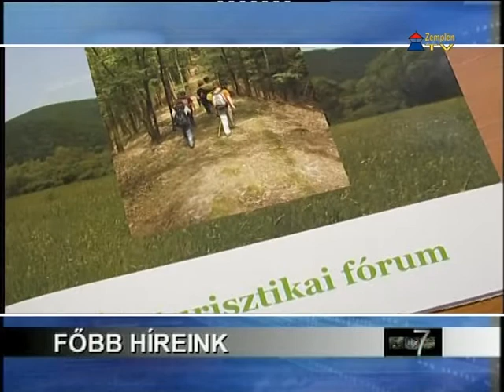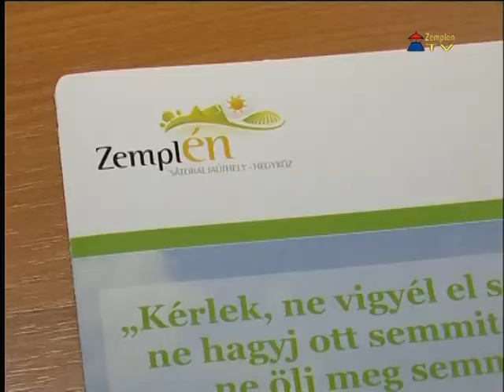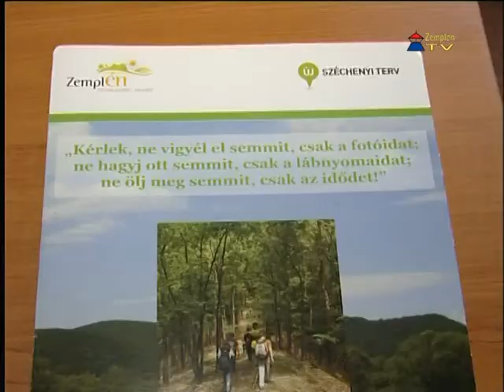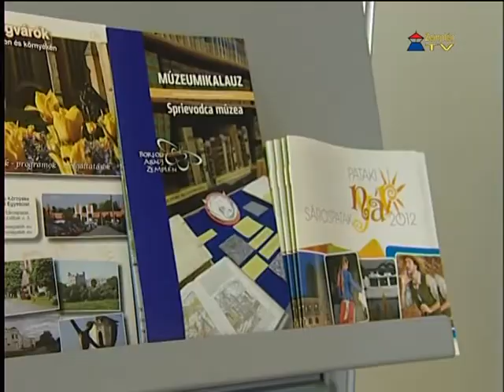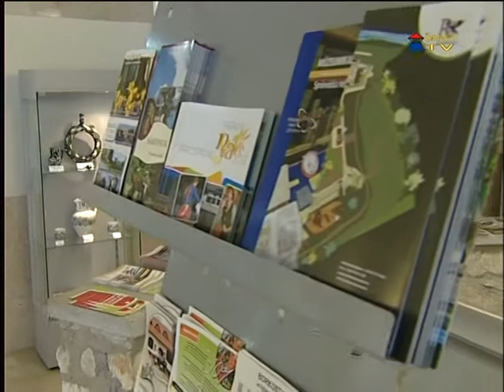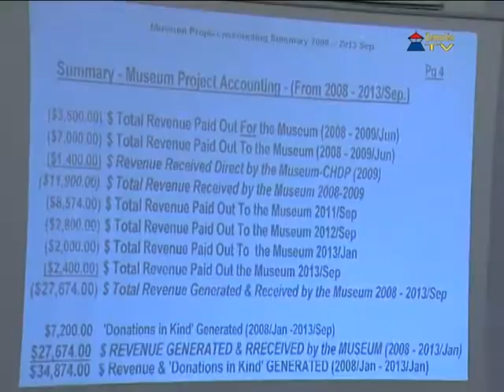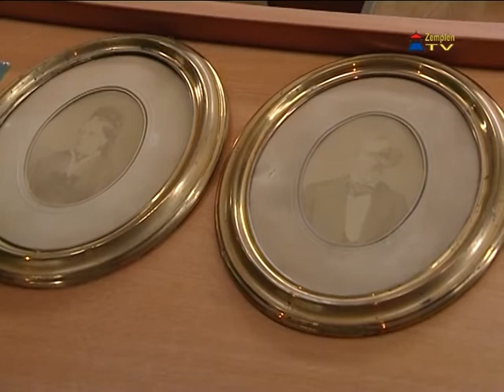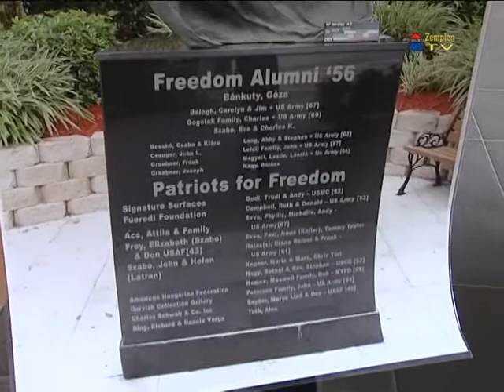Hír7 - 2013.09.19.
Zemplén TV